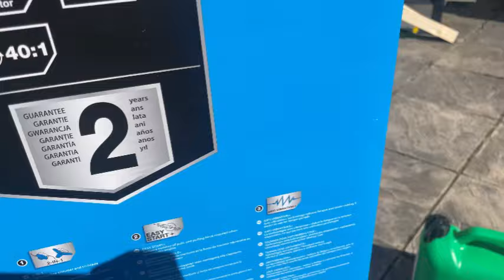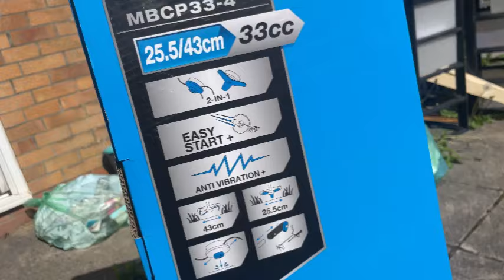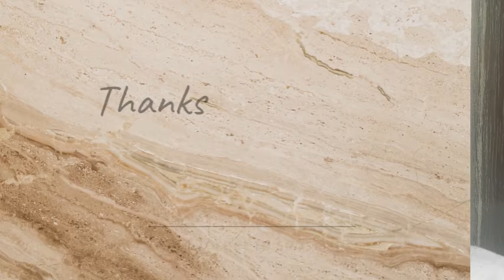# 22 The sun is out (gardening, garden shed refurbishment)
The small DIY job that became a big project. We worked until late in the evening to fix the shed. Mr Tandi managed to cut the grass in record time with the petrol brushcutter it’s definitely a good investment. The weather was really nice and because the weather here in UK is unpredictable you just need to do as much as you can.

Hello 👋🏿 thank you for stopping by and taking the time to watch our video.

About Us:

We are the Tandi’s and this is our channel documenting our journey back home to Zimbabwe. We have lived in the UK for over 20 years. In a bid to prepare for our relocation journey back to Zimbabwe we are building our homestead in rural Zimbabwe.

Our goal is to have a sustainable and self-sufficient homestead that is offgrid. We are going to install a borehole, solar for electricity and everything else.

We are creating a safe space on our channel to build a community of like minded people who have the desire to relocate back to their home country. In this space we can share ideas, stories and expertise with each other.

You can expect vlogs style content from us at least 1-2 videos a week.

Video edited in InShot